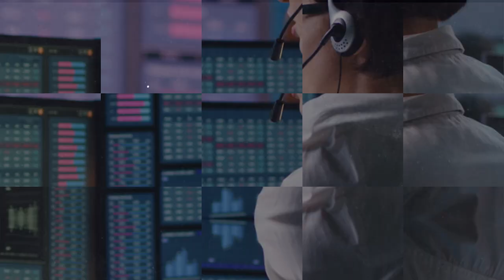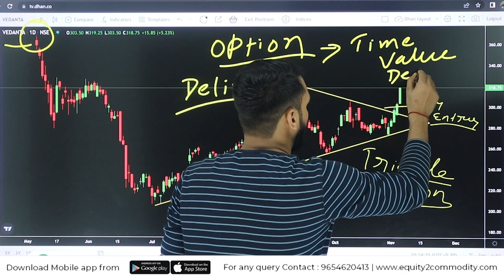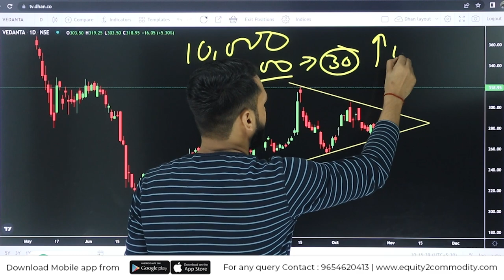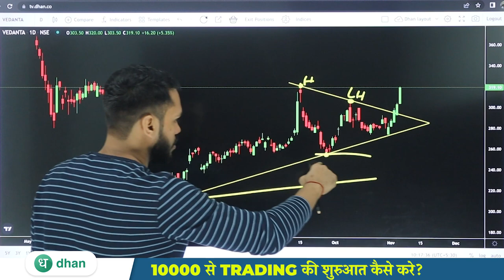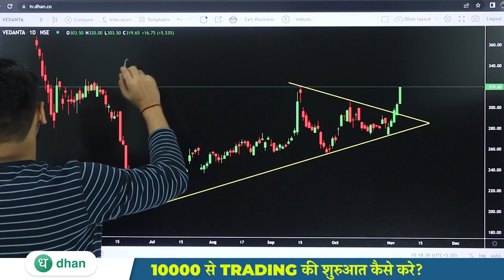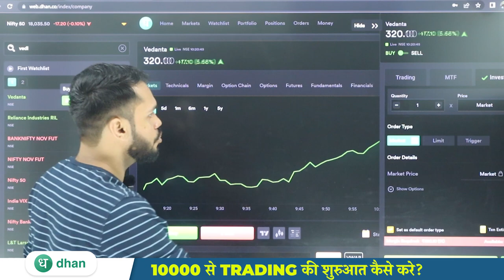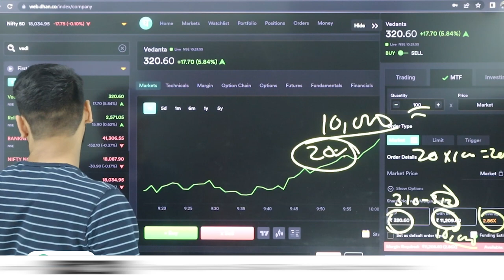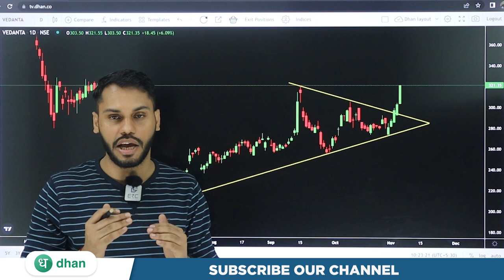10,000 से TRADING की शुरुआत कैसे करे? | BEGINNERS TRADING कैसे करे? | DHAN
After Download Enter the Org Code:- fvcqr